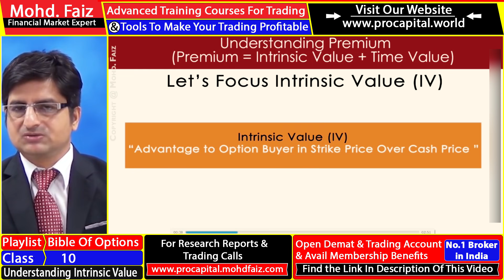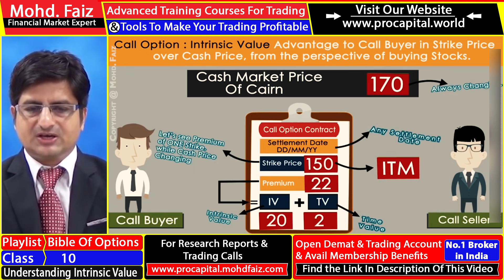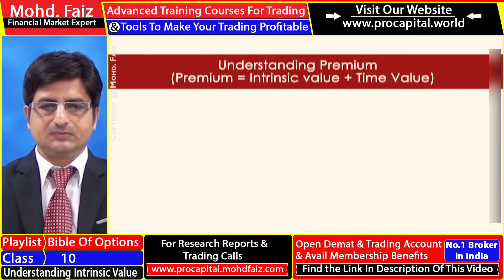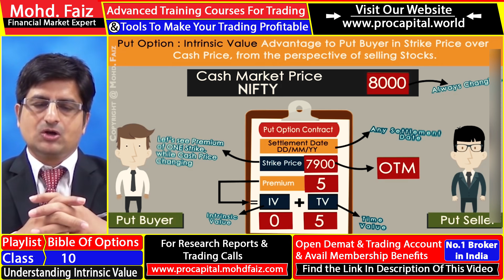Procapital Bible of Options class 10 | Intrinsic Value of Option Premium Meaning Call and Put Option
All the people opening accounts with Zerodha through us , will be privileged members of ProCapital and would avail following membership benefits :
1. Exclusive Quality Research For Zerodha Clients
2. Exclusive Videos on Stock Market
3. Exclusive Portfolio Management Guidance

Intrinsic Value of Option Premium, Intrinsic Value of Option Meaning, Intrinsic Value of Call Option, Intrinsic Value of Put Option, Intrinsic Value in Option Trading, extrinsic and intrinsic value of an option